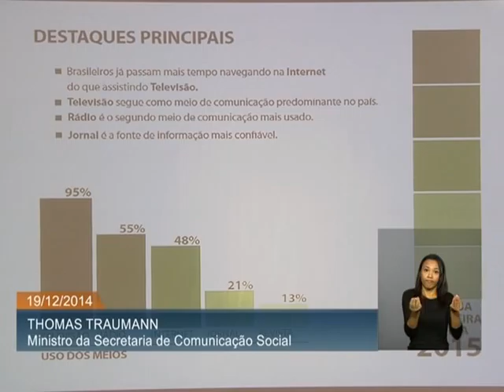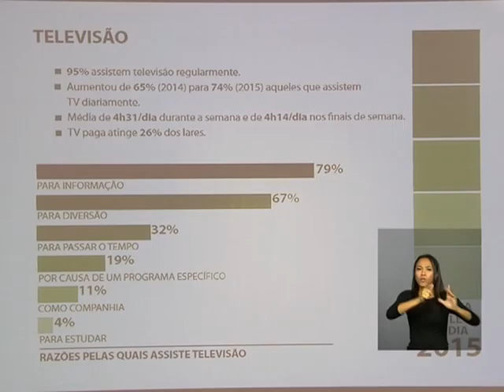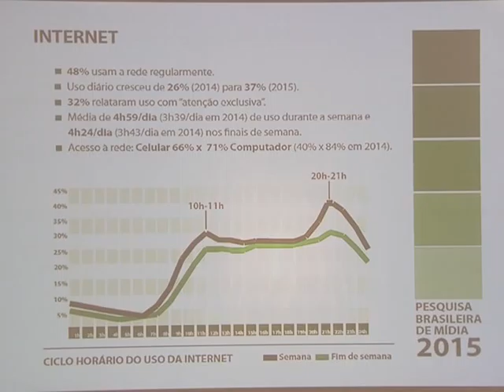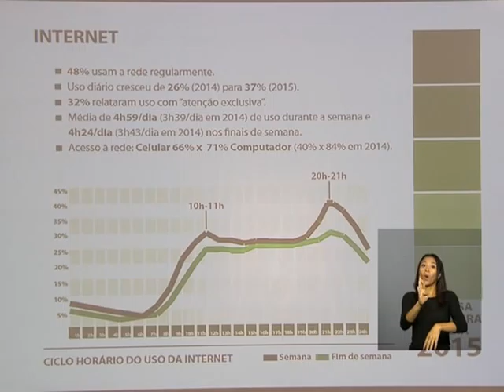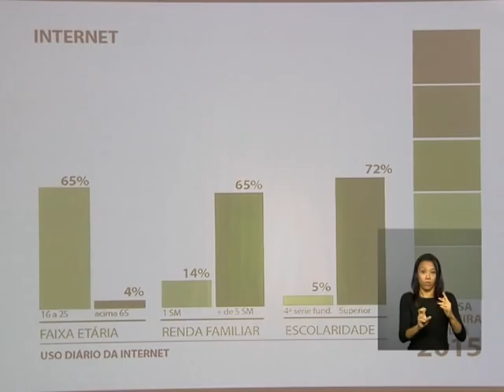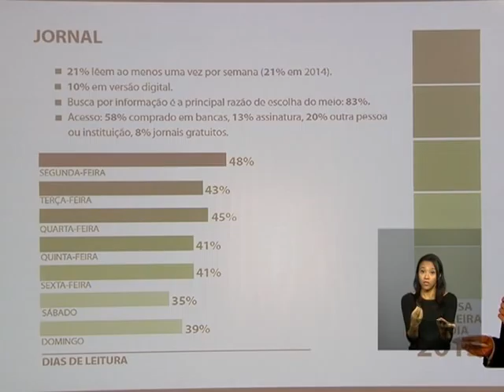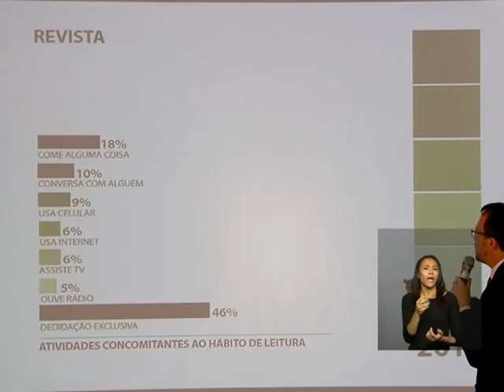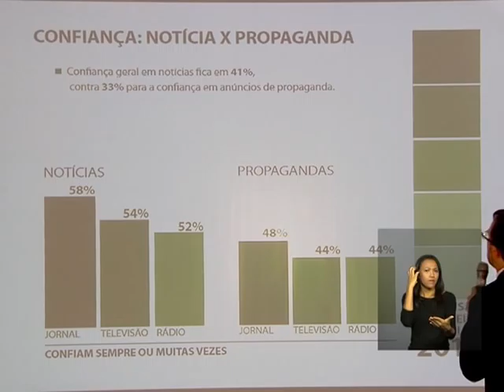Brasileiros ficam mais tempo online que assistindo TV, aponta pesquisa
ATIVIDADES DO GOVERNO - 19.12.14: Os brasileiros ficam mais tempo conectados do que assistindo televisão. Divulgada nesta sexta-feira (19) pela Secretaria de Comunicação Social da Presidência da República, a Pesquisa Brasileira de Mídia 2015 indica que os internautas ficam online, em média, 4h59 por dia durante a semana, tempo superior ao dispensado em frente a tevê, 4h31. Ainda assim, a televisão é o meio mais utilizado pelos brasileiros para obter informação, seguido do rádio, internet e jornal. A pesquisa entrevistou 18 mil pessoas sobre o uso da TV, rádio, internet, jornal e revista e também trata dos veículos públicos e estatais.